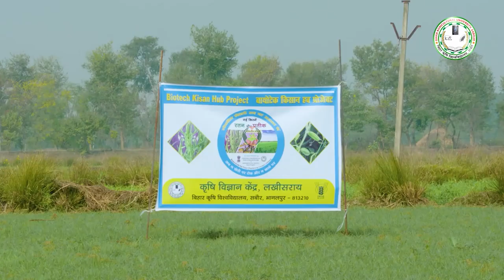खेसारी की खेती भाग - 1